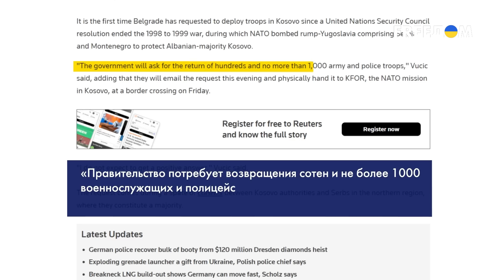😨Сербия вводит войска в Косово: новая война в Европе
В Европе назревает ещё один военный конфликт? Сербия запросила нато разрешения на ввод своих войск в Косово. Что это будет означать для Украины и при чем к этой ситуации россия и путин? - смотрите в сюжете.